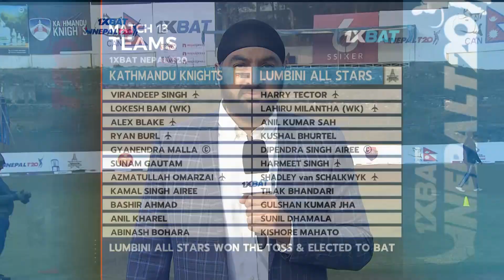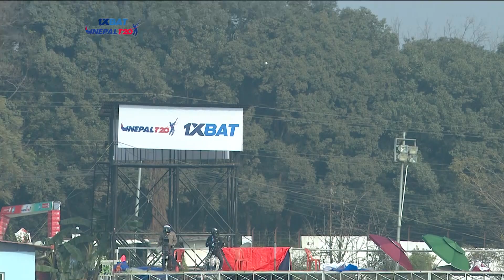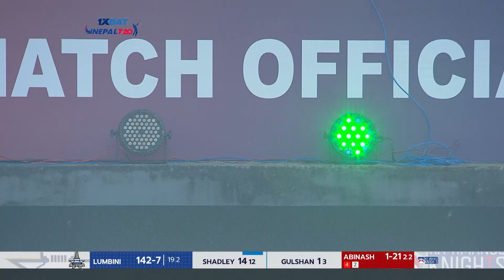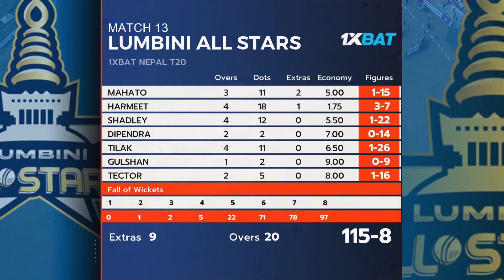NepalT20 League Highlights- MATCH 13 Kathmandu Knights vs Lumbini All Stars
Highlights of the thirteenth match on Day 7 of the NepalT20 League between Kathmandu Knights and Lumbini All Stars